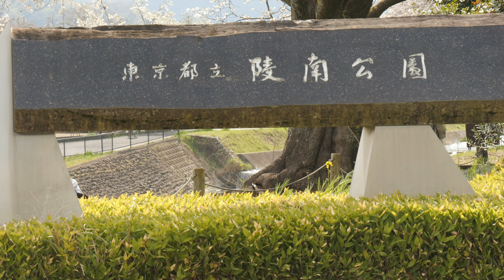八王子の都立陵南公園の桜満開‼2023春 Cherry Blossoms in full bloom at Ryonan Park in Tokyo Hachioji 2023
何度か桜を撮りに来てますが、今年の陵南公園の染井吉野は出来がとても良く今が満開ですね。
広々とした景色が好きです。高尾山まで見渡せて良いですよ。
I've been here several times to take pictures of cherry blossoms, but this year's Somei Yoshino in Ryonan Park is very well done and is in full bloom now.
I like the expansive scenery. You can see all the way to Mt. Takao.
来过好几次都是为了拍樱花，不过今年龙南公园的染井吉野做得很好，现在正盛开。
我喜欢广阔的风景。 一路可以看到高尾山。
ฉันมาที่นี่หลายครั้งเพื่อถ่ายรูปดอกซากุระ แต่ Somei Yoshino ในสวน Ryonan ของปีนี้ทำได้ดีมากและบานสะพรั่งแล้วในตอนนี้ ฉันชอบทิวทัศน์ที่กว้างใหญ่ สามารถมองเห็นภูเขาทาคาโอะได้
몇번이나 벚꽃을 찍으러 왔습니다만, 올해의 능남 공원의 스메이 요시노는 완성이 매우 좋고 지금이 만개군요.넓은 경치를 좋아합니다. 타카오산까지 바라볼 수 있어요.
Saya telah ke sini beberapa kali untuk memotret bunga sakura, tetapi Somei Yoshino tahun ini di Taman Ryonan dilakukan dengan sangat baik dan sekarang sedang mekar penuh.
Saya suka pemandangan yang luas. Anda dapat melihat sampai ke Gunung Takao.

BGMはPerituneの曲を使用しています。